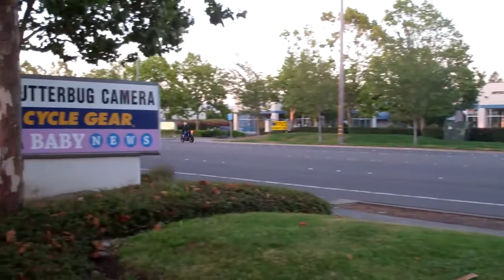[367] Bike Night, Santa Rosa CA - 2011-08-04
Today I go to Bike Night with Gerry.